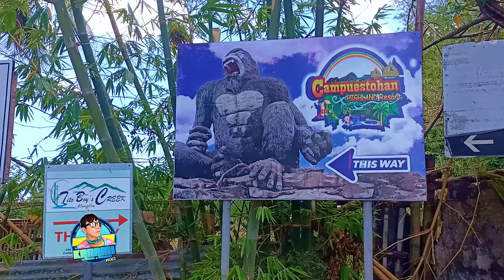FIRST TIME KO SA LUGAR NILA | ALMADRIA HIGHLAND RESORT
this is the almadria highland resort of silay